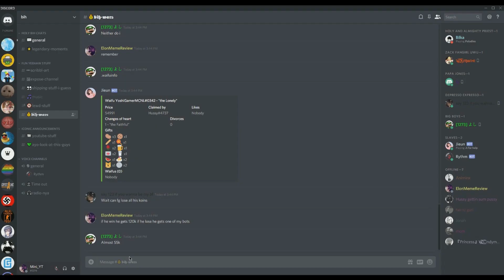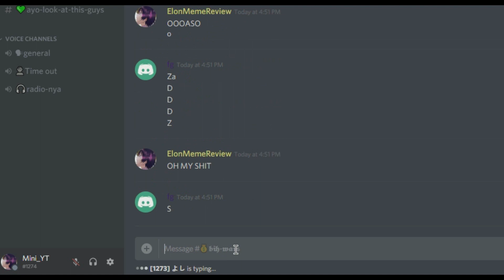[Mini] Epic Discord JieunBot Koins Bet *no clickbait* lololol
Almost lost my bot :wipesweatemoji:

[3/30/19] Update: Factory got rekt no more free coins. i retire :D [Mini]

Holybihes